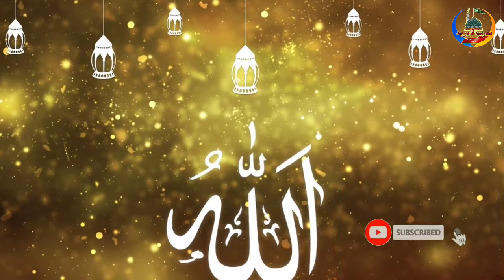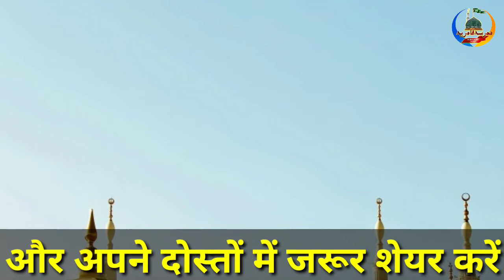Farmane huzur tajushariya || अल्लाह वालों का मर्तबा क्या है || Azhari Media